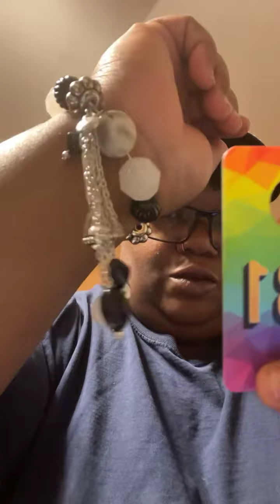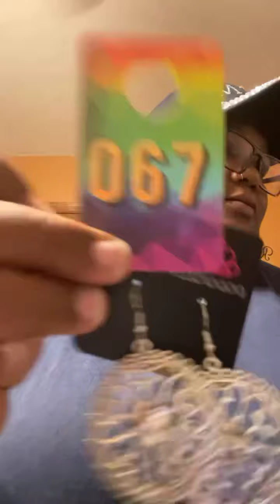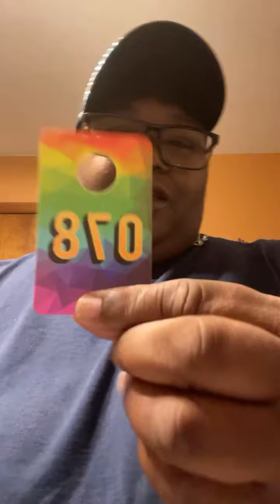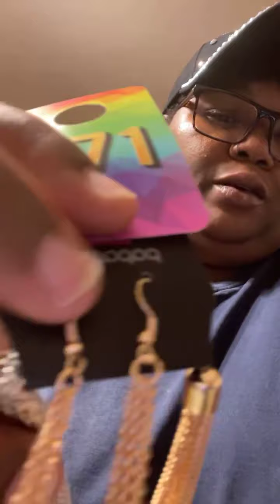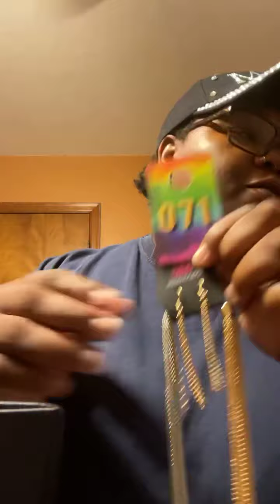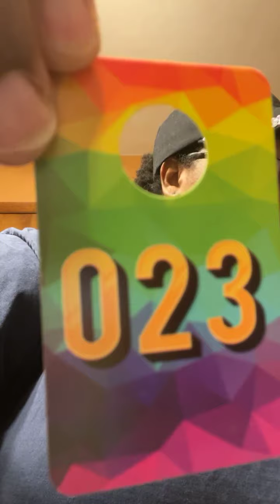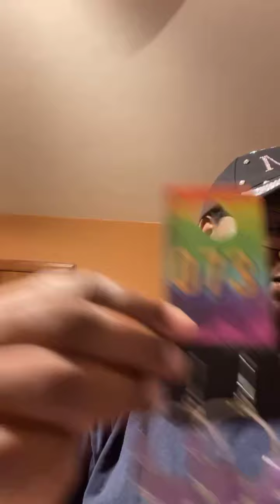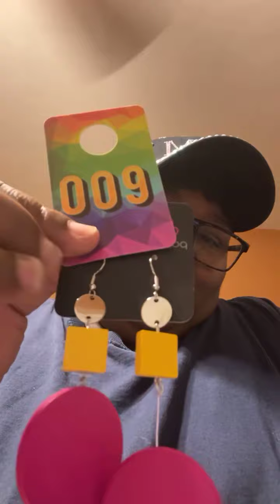If you love Jewelry that won’t break your 🏦 and you look fashionable wearing come shop 🛍 with me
Hi guys I started my small business selling paparazzi
ALSO you can order from my website I have more 🔥jewelry there
Also fill out my postable for your shipping info

Come and FEED YOUR $5 Habit you won’t be disappointed!! Your want to to check out my business page on Facebook :: MEKOZ GORGEOUZ GEMZ
Where I do live  you can also shop the replay as well want to join my team ask me how ? I can tell you all about it  and I’ll be back on YT doing my thing again
Missed you guys god bless xoxo smooches 💕🥰